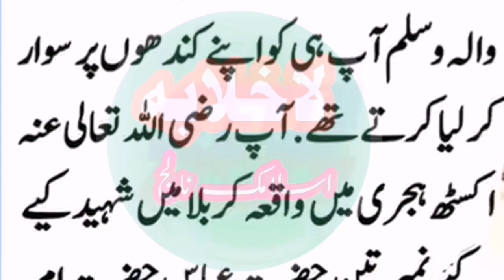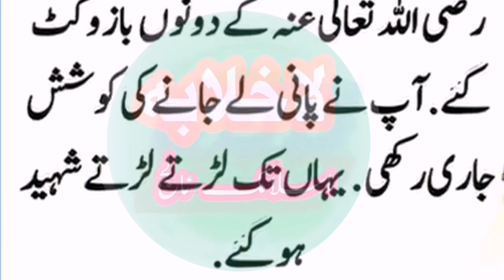Hazrat Ali Ul Murteza (RA) Ka Shajra Nasab | Ur Khandan | Complete Video.